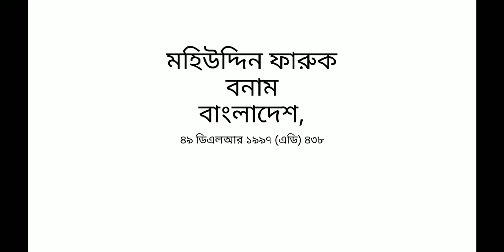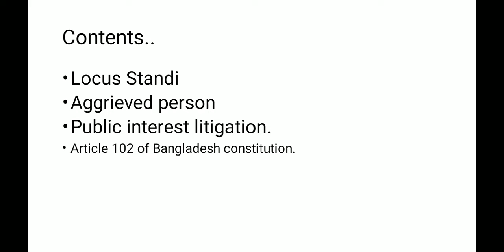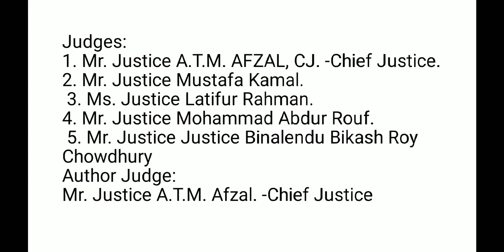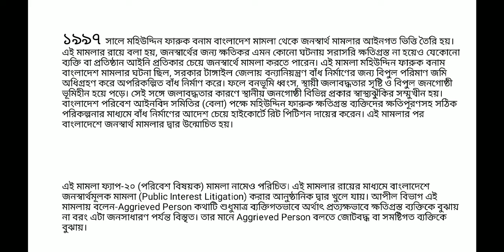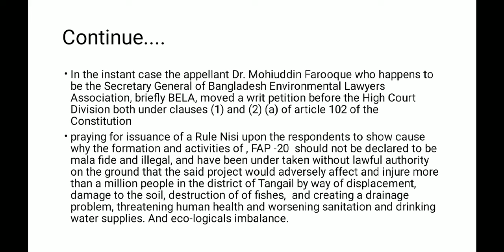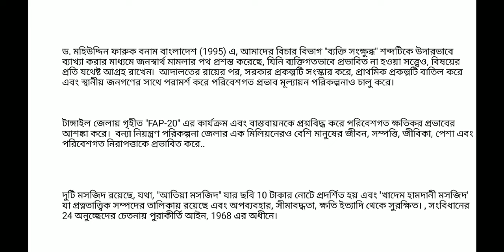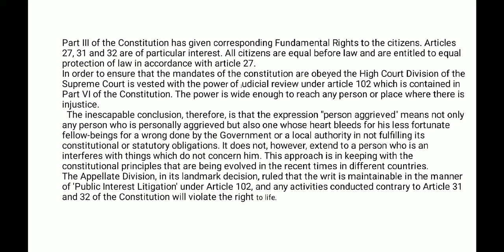Dr. Mohiuddin Farooque v Bangladesh (1995)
মহিউদ্দিন ফারুক বনাম বাংলাদেশ, ৪৯ ডিএলআর ১৯৯৭ (এডি) ৪৩৮.

FAP-20' কার্যক্রম আইনের বিভিন্ন বিধানের পরিপন্থী
 সংবিধানের পার্ট- III এ উল্লেখিত মৌলিক অধিকারের লঙ্ঘন। "FAP-20' প্রকল্প এলাকার ক্ষতিগ্রস্ত মানুষ সংবিধানের 28(1), 23, 31, 32 এবং 40 এবং 42 অনুচ্ছেদের অধীনে সুরক্ষা পাওয়ার অধিকারী৷' এটি জোর দেওয়া হয়েছে যে 'FAP-20' প্রকল্পটি মাছ সংরক্ষণ আইন, 1950- এ থাকা বিধানগুলির চরম লঙ্ঘন করে বাস্তবায়িত করা হচ্ছে। 1953 সালের বেঙ্গল অ্যাক্ট I)।  স্থাবর সম্পত্তি অধ্যাদেশ, 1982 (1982 সালের অধ্যাদেশ নং II) এবং দ্য এনভায়রনমেন্ট কনজারভেশন অ্যাক্ট, 1995।

15 তম সংশোধনীর মাধ্যমে 18A অনুচ্ছেদ সন্নিবেশ করার আগে, পরিবেশ সুরক্ষার জন্য কোন সাংবিধানিক বিধান ছিল না।  এইভাবে, ড. মহিউদ্দিন ফারুক বনাম বাংলাদেশ (1996) পরিবেশ রক্ষার বিচারিক স্বীকৃতির প্রথম উদাহরণ হয়ে ওঠে।

the concept of ‘locus standi’

In Dr. Mohiuddin Farooque v Bangladesh (1995), our judiciary paved the way for public interest litigation by liberally interpreting the terms “person aggrieved” as anyone who, despite not being personally affected, has sufficient interest in the subject matter. The petition was filed challenging the legality of the experimental project of the Flood Action Plan (FAP) in Tangail. Following the court verdict, the government reformed the project, doing away with the initial scheme, and also introduced environmental impact assessment plan consulting the local people.

Another case.